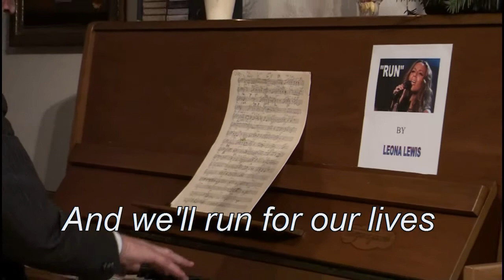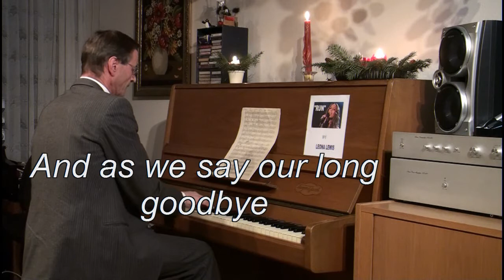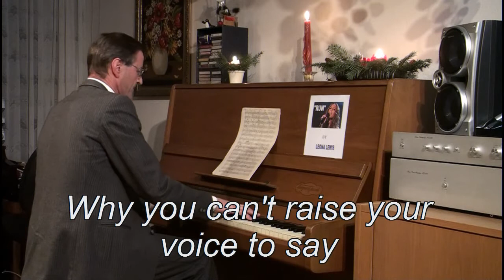RUN with LYRICS! [Leona Lewis] by Sepp Zink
Sepp Zink ist ein begnadeter Unterhaltungspianist, der mit seinem besonderen Stil gerne bei Hochzeiten, Geburtstagen, Vernissagen, Apéros,... oder eifach zur Freude auftritt. Er verfügt über ein umfangreiches Repertoire, das über diverse Stile der letzen 100 Jahren reicht. Auch aktuelle Stücke von Leona Lewis, Michael Jackson, Robbie Williams, Ich und Ich, Timbaland (One Republic), ... sind bei ihm zu finden, wie Stücke aus älteren Zeiten, die nicht minder schön klingen.